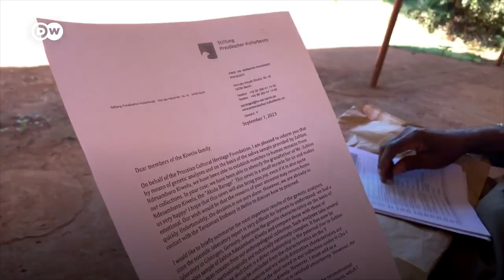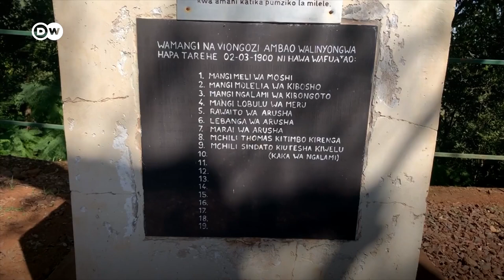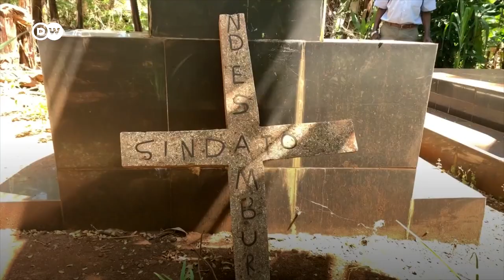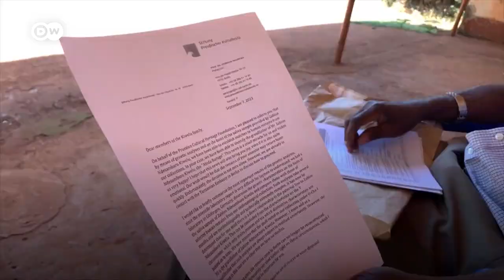Vipimo vya vinasaba vyaoana na mafuvu yaliyopo Ujerumani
Vipimo vya sampuli za vinasaba vilivyochukuliwa mwaka 2018 vinaonesha kwamba mzee Zablon Ndesamburo ni ndugu wa damu wa Sindato Kiwelu, aliyekuwa mshauri wa Chifu Mangi Meli, kiongozi wa Wachaga wa Kilimanjaro, ambaye alinyongwa na wanajeshi wa Kijerumani, na ambaye fuvu lake lipo nchini Ujerumani. Zablon pamoja na ukoo wake wanataka fuvu la ndugu yao lirudishwe na walipwe fidia.